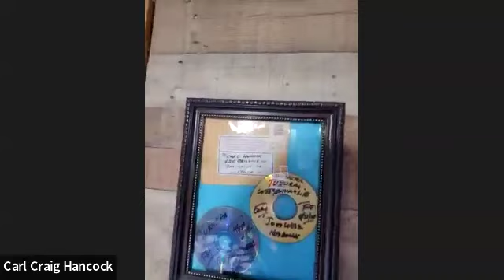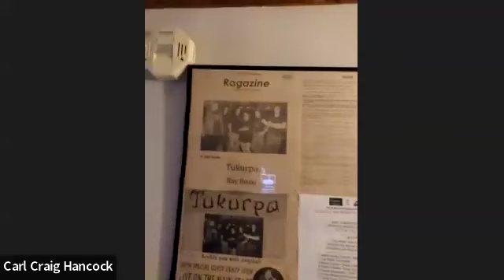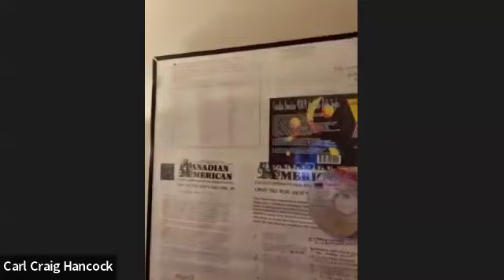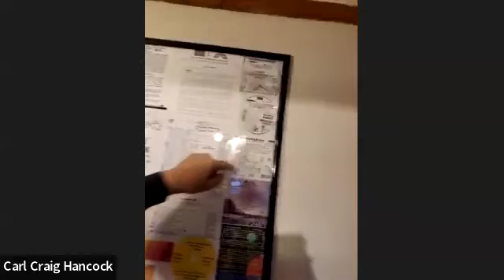Interview with Carl Criag Hancock of the Band Tukurpa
An interview with longtime friend and fellow artist Carl Criag Hancock.  Learn about his musical history and our intertwined carriers!